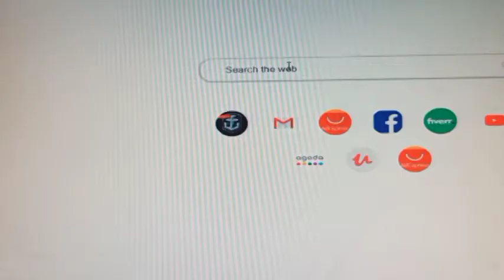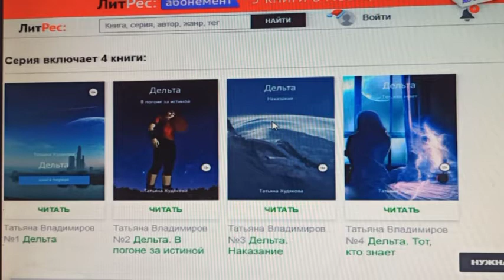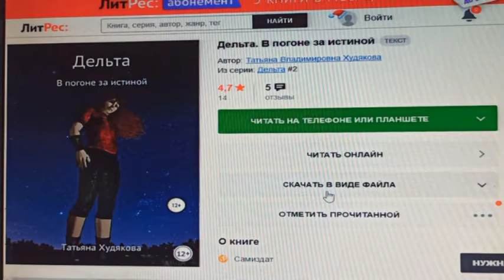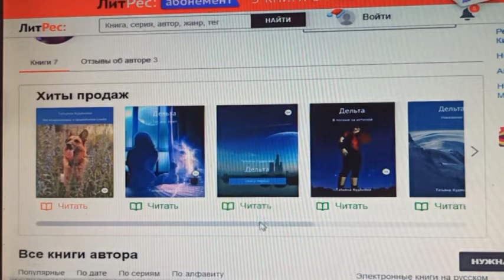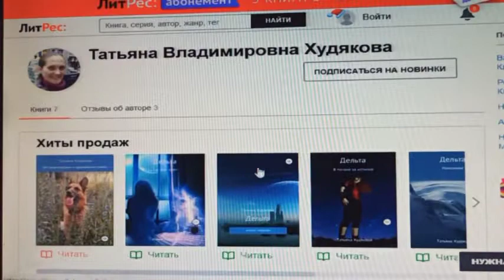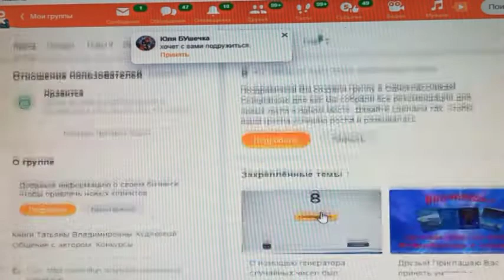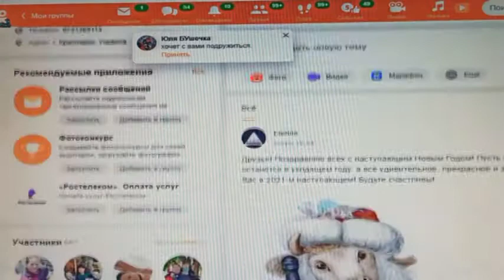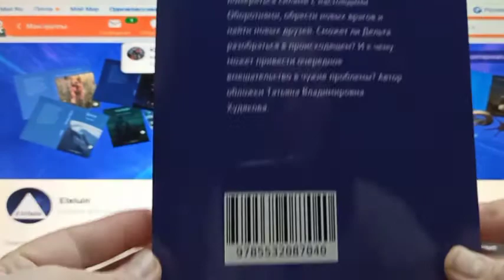Моё творчество. Серия "Дельта". Как скачать. Мои другие книги.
Поздравляю всех с Новым 2021 годом!
Как найти и скачать мои книги на ЛитРес? Можно перейти по ссылочкам ниже в описании. Или просто загнать в поисковик "Дельта. Татьяна Худякова." Серия "Дельта" на сегодняшний день насчитывает 4 книги. Последняя вышла в декабре 2020 года и называется "Дельта. Тот, кто знает."
Так же можно на ЛитРесе скачать мои другие книги.
Вступайте в мои группы в ОК! Отвечу на все Ваши вопросы!
Друзья! Вышла моя четвёртая книга из серии «Дельта».
Теперь её можно БЕСПЛАТНО скачать на ЛитРес!
«Дельта. Тот, кто знает»
Кто не читал предыдущие три книги, может также бесплатно познакомиться с моим творчеством!